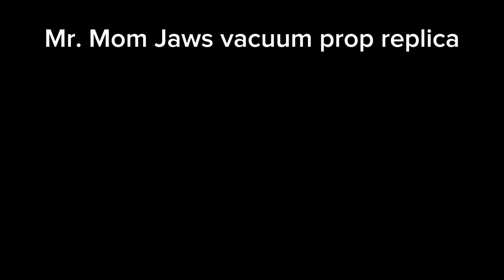Mr. Mom Jaws prop replica